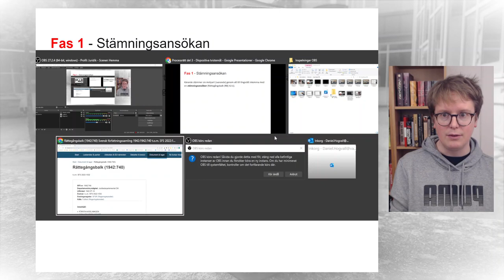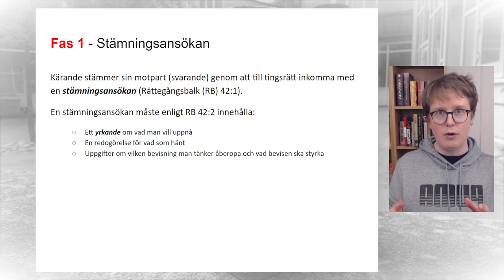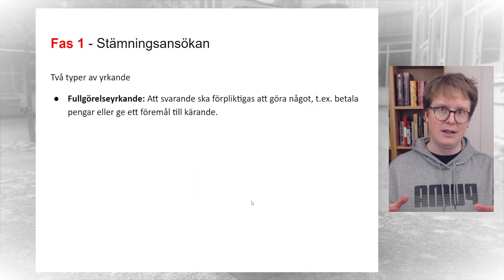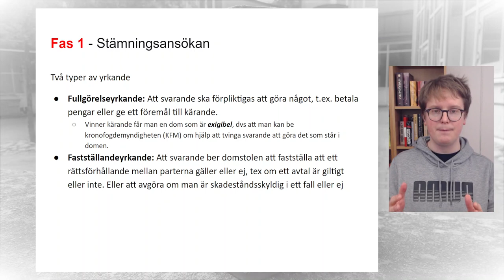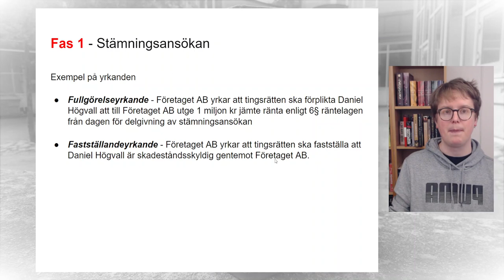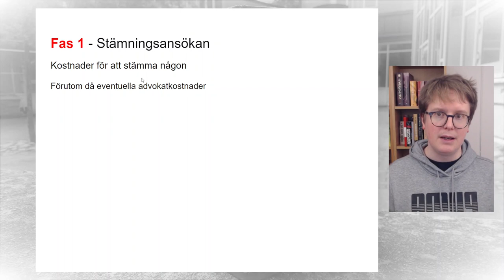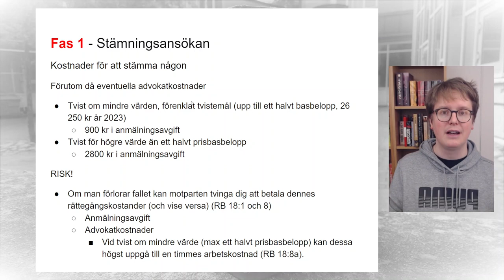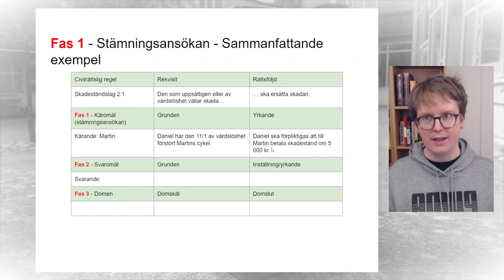Processrätt 2 - Dispositiva tvistemål - Del 2 - Stämningsansökan